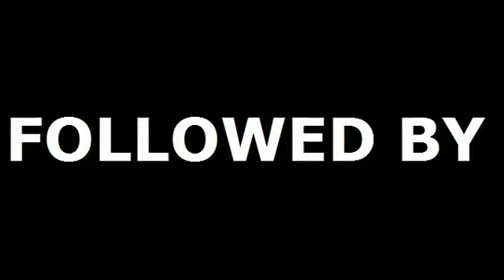Choice Society April 25th Commercial